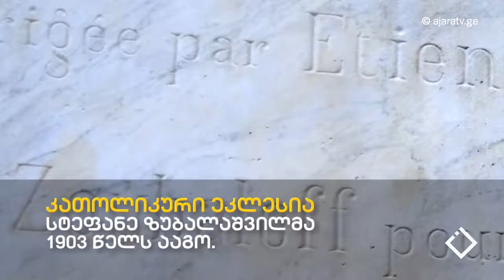ხუთი შეცდომა რომელსაც ვუშვებთ ბათუმის ისტორიიდან / რკინის თეატრი / შოთა გუჯაბიძე